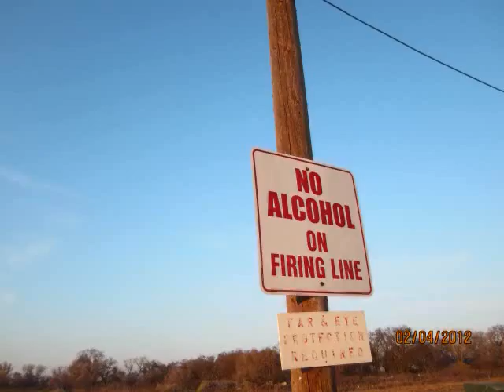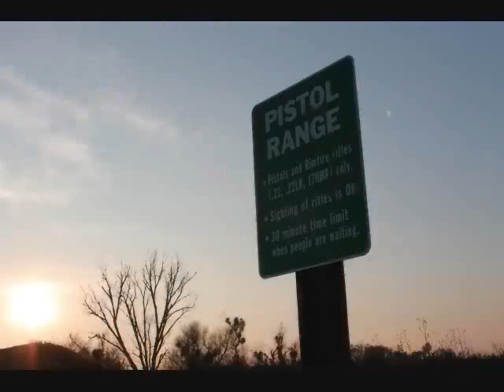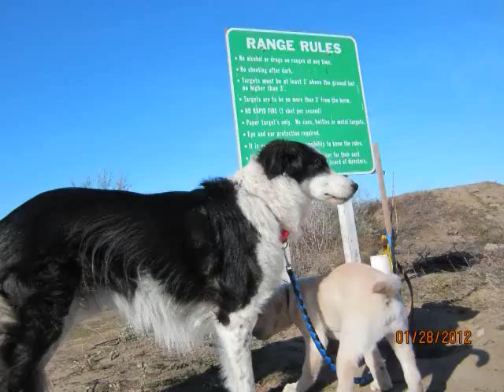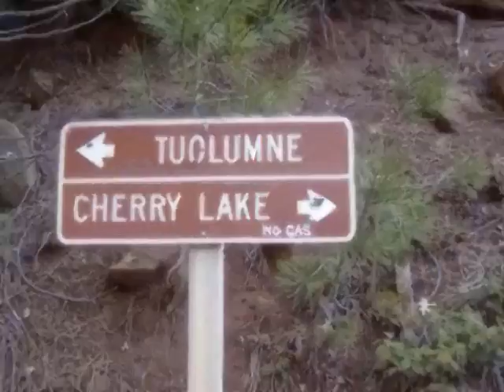turlock sportsmen club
turlock sportsmen club willie & waylon waylons first trip to the club + pics of second trip to the club camping first campfire & overnight in the ice box or the van he was good